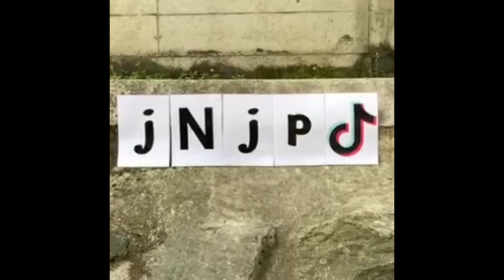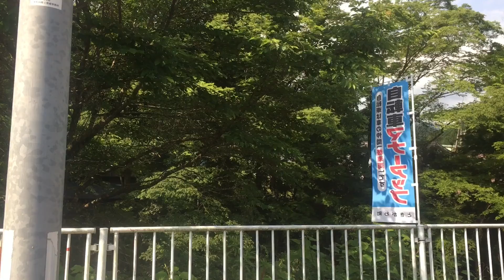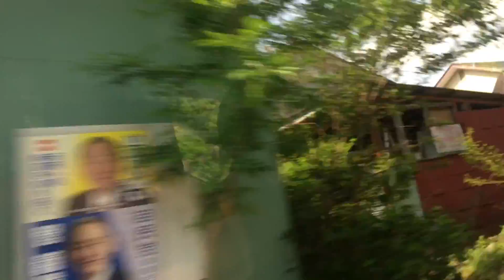Kinomura Camp 🏕 Saitama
JNjp team japan 🇯🇵